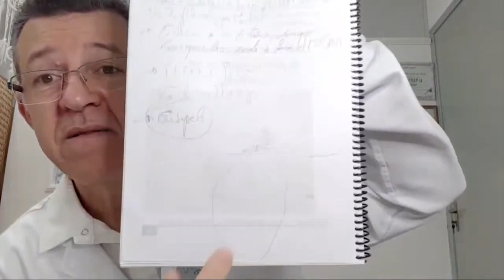#03 Melhores Momentos nas Lives de Reflexologia Podal